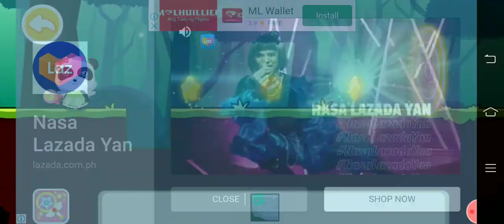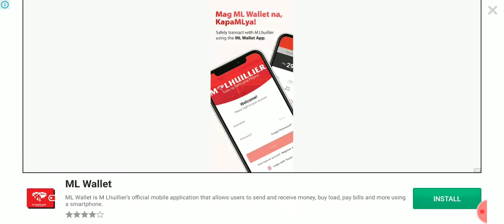βαβy Panda find the witch | how to patch the blocks | unlock 8 flowers